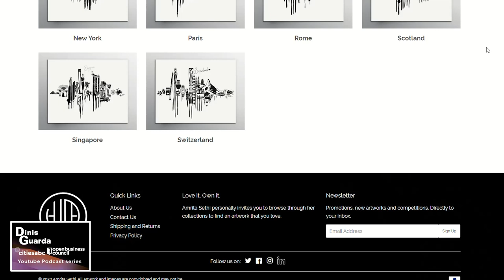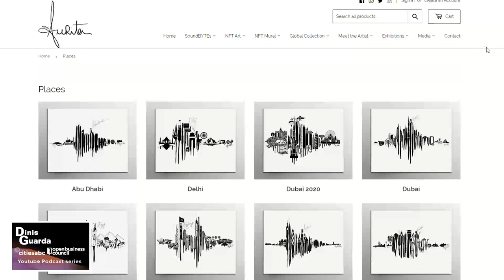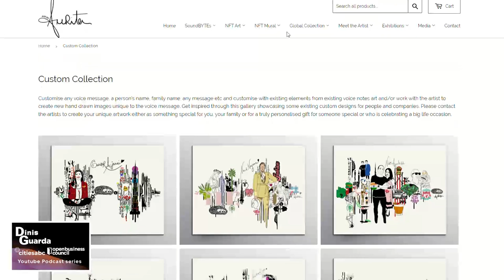Amrita Sethi, Award-Winning NFT Artist, Creator of ‘SoundBYTE’ Art Form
Amrita Sethi is an award-winning, golden visa holder and the first NFT artist in the UAE. After a successful career, spanning 15+ years, in some of the world’s largest multinational financial companies, Amrita left the corporate world for a deeper calling, which led to the creation of a new multimedia art form, called “Voice Note Art”©️- now called “SoundBYTE”.

SoundBYTEs merge sound, technology and storytelling with NFTs giving her a perfect platform to showcase her dynamic art form. The unique idea led to her recognition and coverage with Forbes, CNN, BBC World news to winning awards, selected for Expo 2020 and creating live activations and installations in Middle East Asia and Europe. Amrita NFT’s have sold worldwide for under half a million USD and she regularly bridges the gap between physical arts and digital art. Amrita became the first NFT artist in the UAE.

Born and raised in Kenya, a British citizen of Indian origin, residing through Switzerland, Zimbabwe, Uganda, and the United Kingdom, before moving to Dubai in 2007 - Amrita’s art reflects her international diversity and combines the sweetness of tradition and storytelling with the energy and technology of the modern world.

Amrita Sethi Interview Topics

1. Background
2. From finance to arts
3. Process of creating NFTs and virtual art
4. Technology you use in your digital art
5. AR and other effects in NFTs for creator economy: Case studies
6. Amrita’s work
7. Recommendations for young artists
8. Disruption by technological tools

Links & Resources